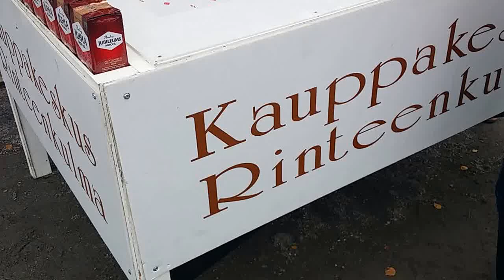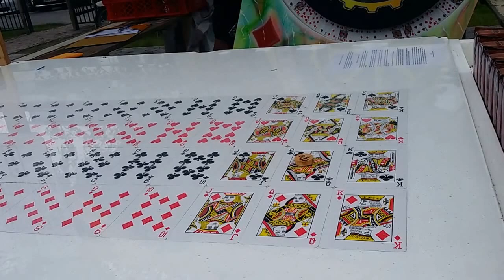wanhat markkinat rovaniemi 19. elokuuta 2016